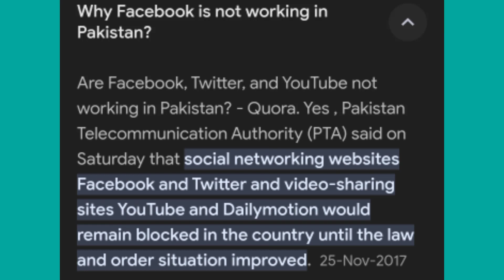Pakistan me Facebook Q band kardiya 2024 !! All Social Media Network Blocked in Pakistan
Pakistan me Facebook Ku blocked kardiya
How to Solve Facebook Not working Problem

All Social Media Network blocked in pakistan

facebook open nahi ho raha hai, Facebook q band kardiya ha

social media ban in pakistan, pakistan, imran khan, Facebook blocked in pakistan

pakistan, social media, social media ban in pakistan, All social media networks blocked in pakistan